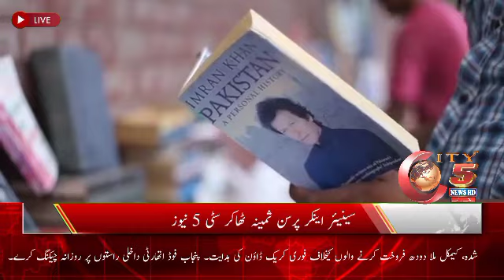الیکشن سے پہلے بھی اور الیکشن کے حوالہ سے معلومات جان سکتے ہیں ہمارے دیکھ سکتے ہیں سٹی فائیو نیوز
الیکشن کے حوالہ سے معلومات جان سکتے ہیں ہمارے دیکھ سکتے ہیں سٹی فائیو نیوز پر